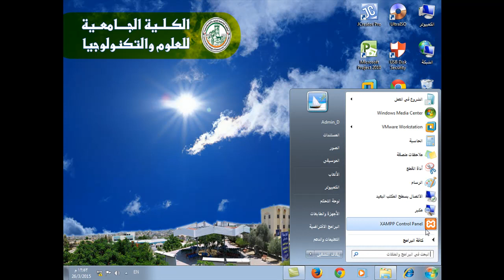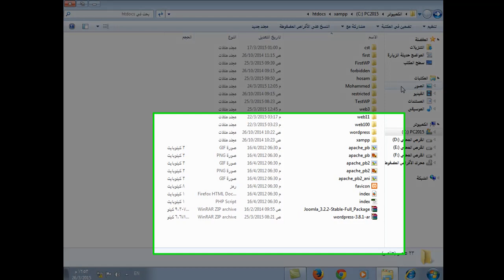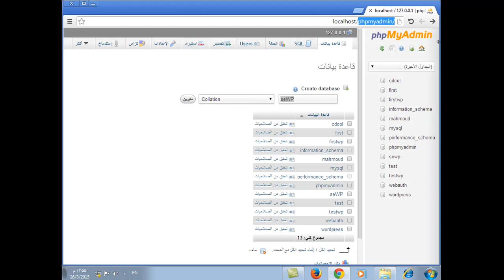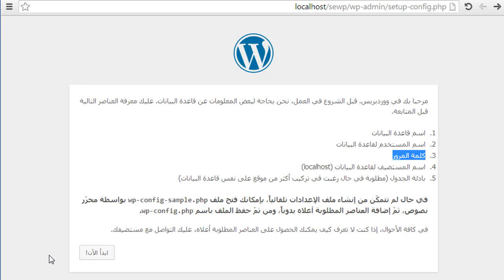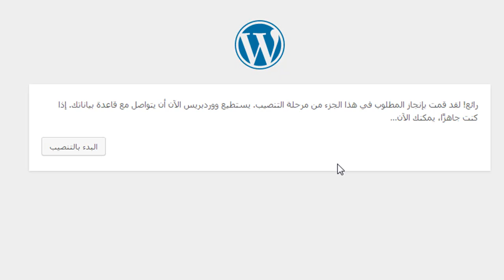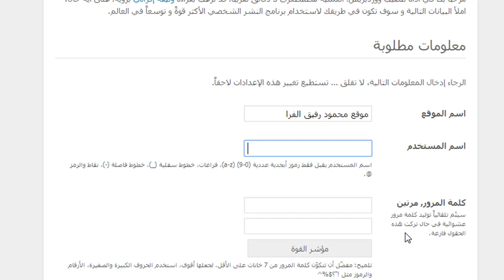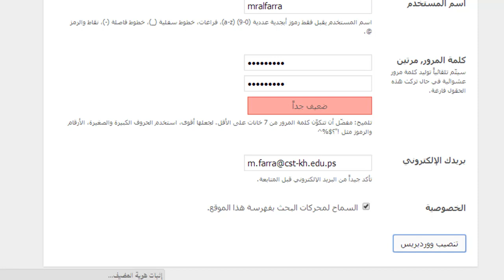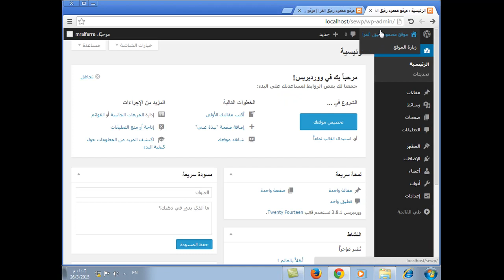المحاضرة الأولى: شرح تنصيب وورد برس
تشتمل المحاضرة على شرح تنصيب وورد برس وهي الأولى ضمن السلسلة التي تتمتع بالشرح المبسط جدا.